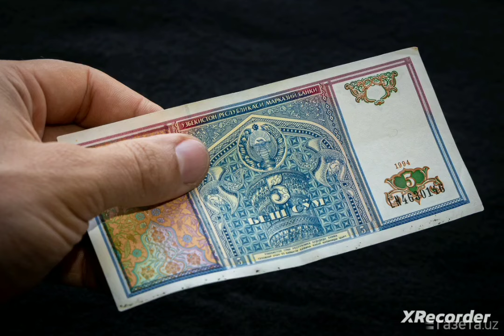eski pullar va yangi pullar